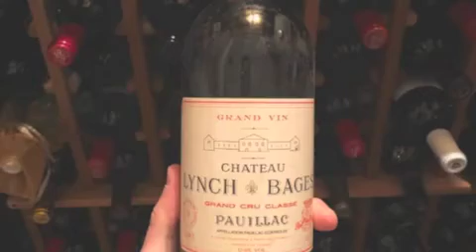GINETUN-ALLINSTRUMENTS AND VOKAL BY-HAKOP-GALADJIAN